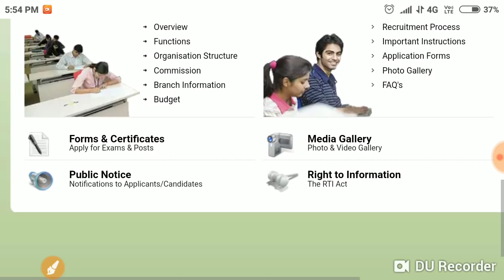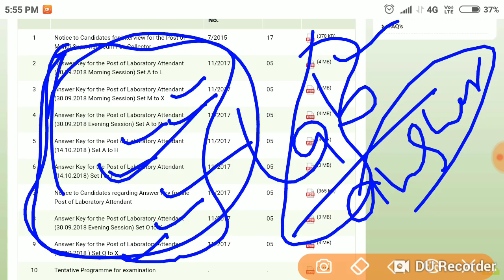HSSC 8 New Notice, खुशखबरी, 19 Oct , Latest update, अभी आया है,HSSC notice, ,Haryana , Hindi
इस video में हम आपको HSSC के new notice के बारे में विस्तार से जानकारी देंगे

HaryanaDriverConductorRecruitment
HSSCDriverConductorRecruitment

RRB Alp
Railway Technician
Railway ALP
Railway Group D
Admit card
Exam details

SSC MTS
SSC Constable GD
SSC CGL
Latest vacancy
Salary
Promotion
MP patwari
MP Vyapam